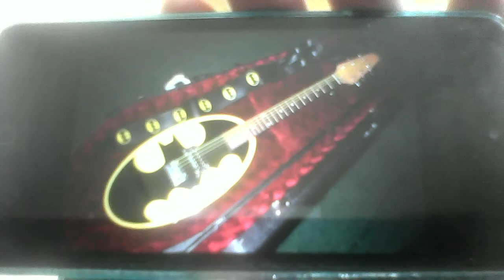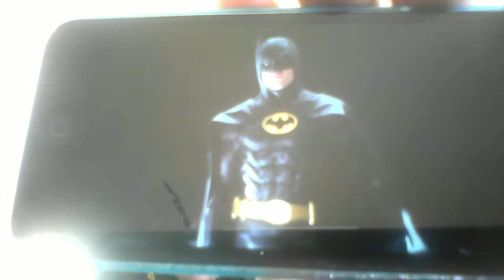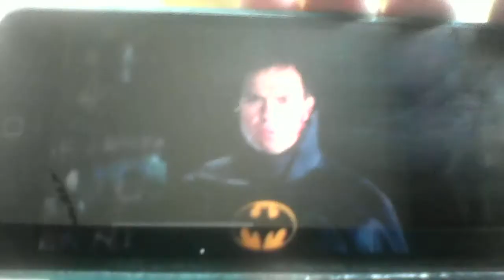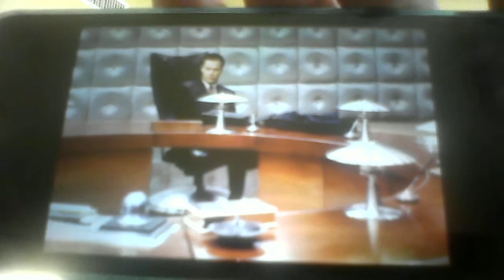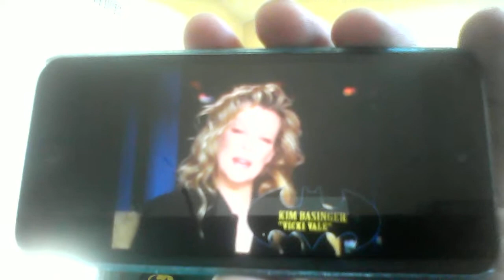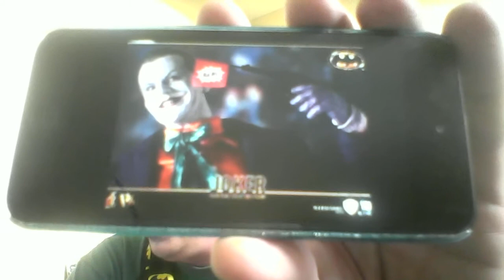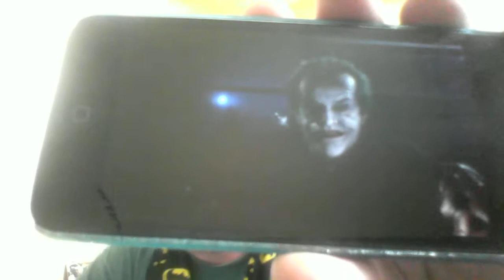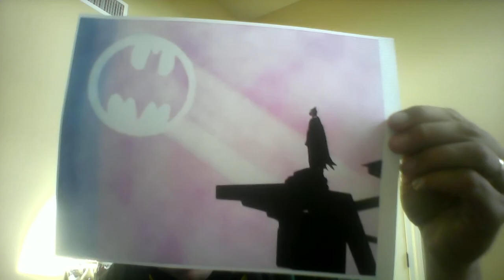Beer And Song Of The Day June 27, 2015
Today's Beer Of The Day is Firestone Walker Parabola Russian Imperial Stout @ 14% ABV from Paso Robles, California. Today we feature the soundtrack from the 1989 movie Batman (lyrics).